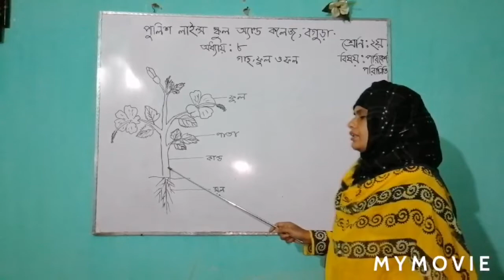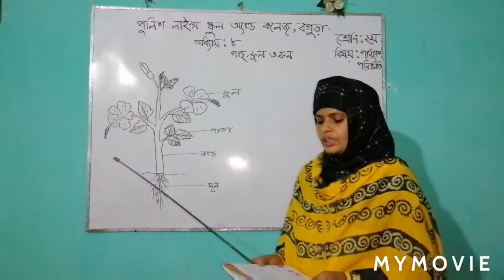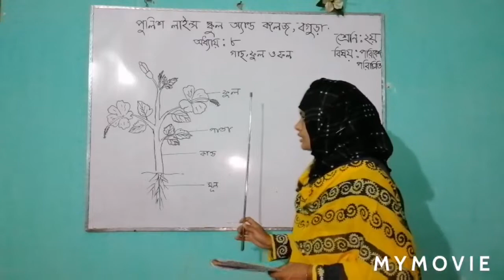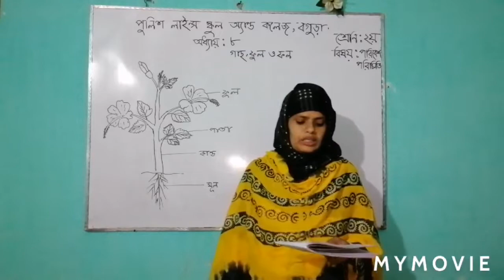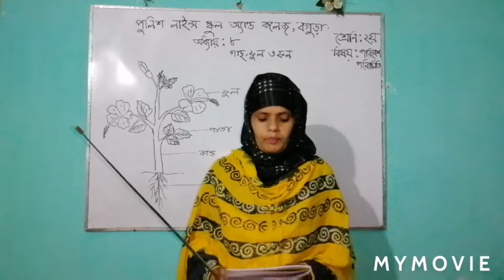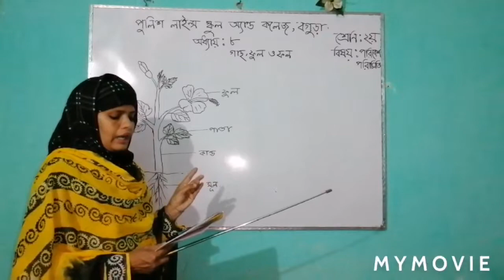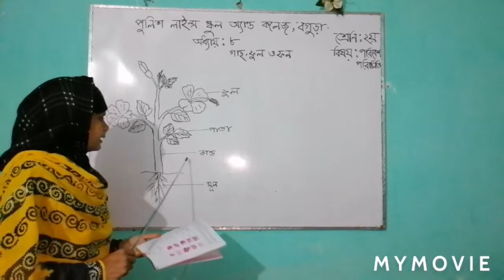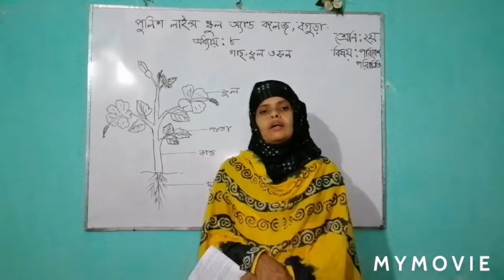২য় শ্রেণিঃ পরিবেশ পরিচিতি (অধ্যায়- ৮; গাছ,ফুল ও ফল )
২য় শ্রেণিঃ পরিবেশ পরিচিতি (অধ্যায়- ৮; গাছ,ফুল ও ফল )

পাঠ উপস্থাপনায় –
মিতা শারমিন
সহকারি শিক্ষক